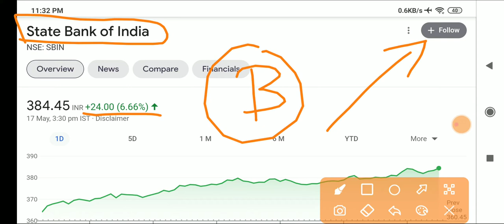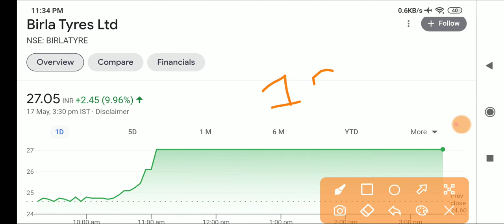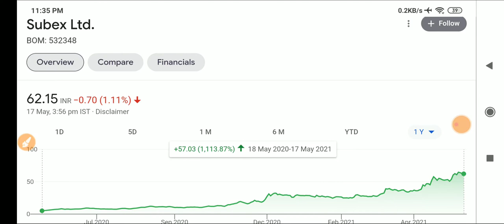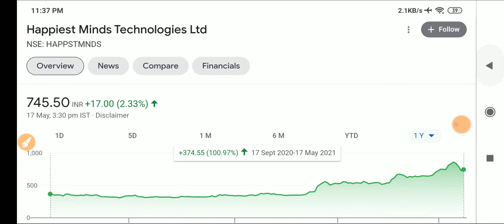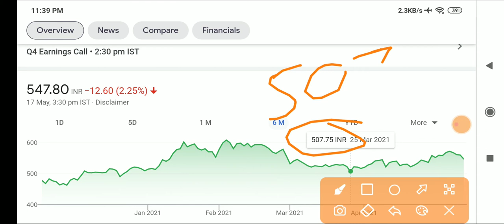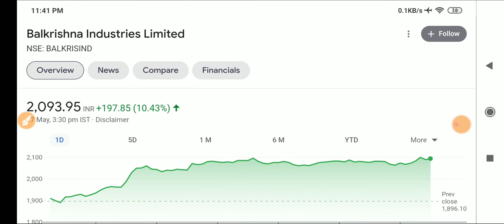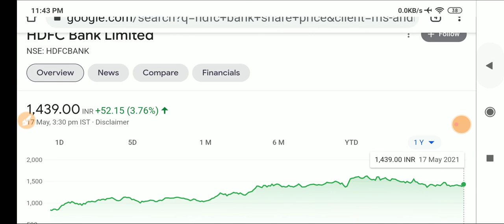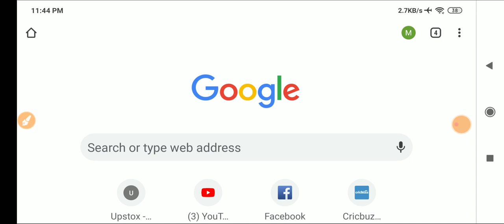क्या करे? SUBEX | SBI | HDFC BANK | AIRTEL | BALKRISIND | DEEPAK NITRITE | TATA MOTORS | BIRLA TYERS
क्या करे? SUBEX | SBI | HDFC BANK | AIRTEL | BALKRISHNA INDUSTRIES | DEEPAK NITRITE | TATA MOTORS | HAPPIEST MINDS | BIRLA TYERS | ANUPAM RASAYAN | BALKRISIND